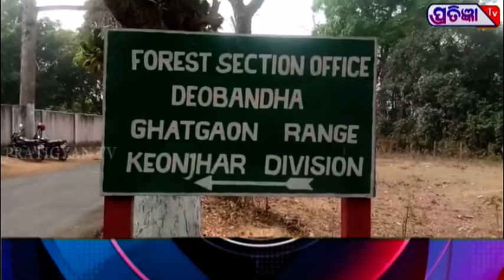ଜଙ୍ଗଲ ବିଭାଗରେ କାର୍ଯ୍ୟ କରିଥିବା ଶତାଧିକ ଶ୍ରମିକଙ୍କୁ ମିଳିନାହିଁ ମଜୁରୀ, ଅଧିକାରୀଙ୍କ ପ୍ରତିଶ୍ରୁତି ପରେବି ଶୂନ